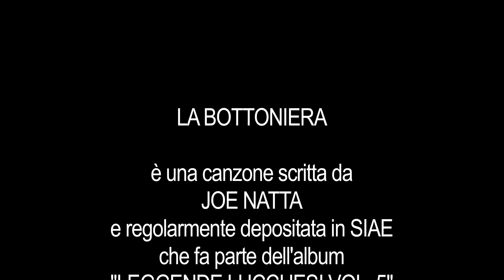LA BOTTONIERA di Lucca (Leggende Lucchesi, Vol. 5 by Joe Natta)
LA BOTTONIERA - (Videoclip Ufficiale)

A Lucca, la Bottoniera, è una mostruosa creatura che vive nel buio della notte nera trascinando il suo greve lamento per le vie della città...

"LEGGENDE LUCCHESI Vol. 5" è disponibile su tutti i principali stores digitali - Sito ufficiale del progetto musicale

Testo della canzone:

LA BOTTONIERA

"Trascina per Lucca il suo greve lamento la Bottoniera
Mostruosa creatura che vive nel buio della notte nera"

Perché è nato il progetto musicale di Joe Natta “LEGGENDE LUCCHESI”: nel 2011, un po’ per gioco, scrissi una canzone dedicata al simpatico folletto lucchese per antonomasia: Il Linchetto.
Poi, piano piano, nel corso degli anni, ho continuato a scriverne altre tratte da leggende della provincia di Lucca per cercare di far riscoprire in musica il nostro passato, le nostre antiche credenze popolari, il nostro immenso patrimonio storico culturale.
Queste leggende non sono semplici storie ma un immenso tesoro che sta lentamente scomparendo ed è quindi importante fare un viaggio all’indietro del tempo per recuperare e far conoscere leggende, storie, fole, proverbi, modi di dire, tradizioni, testimonianze e ricordi di un tempo che fu.
Ecco perché a modo mio, con la mia musica, cerco di far riscoprire l’immaginario folklorico “di una volta” che ci farà apprezzare sicuramente di più il nostro presente. Buona musica e buon viaggio!